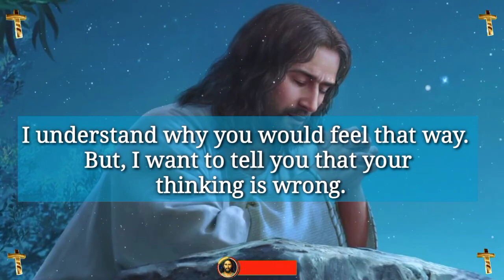Jesus dream 💫 prophetic word 🗒️ prophetic dream 💫 god's message today | God says(4)